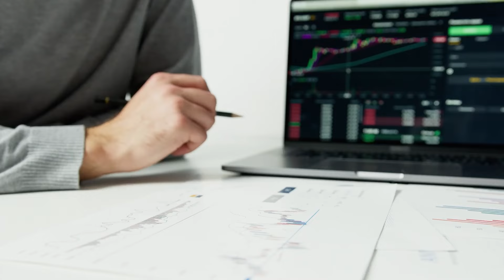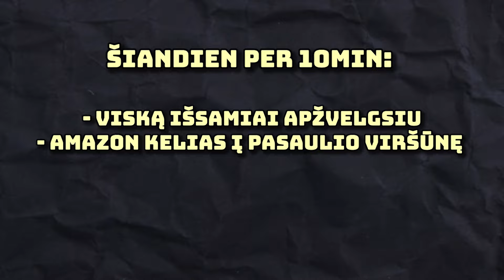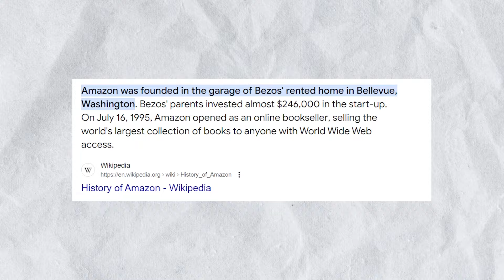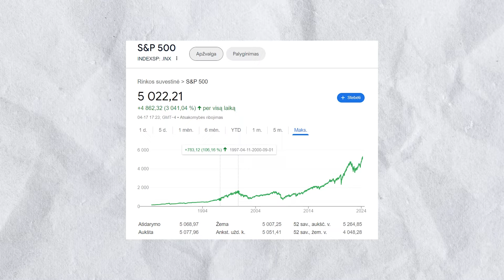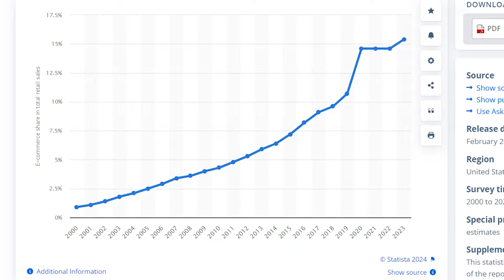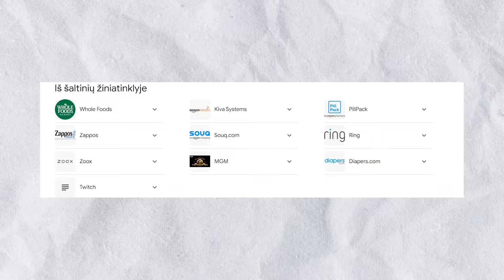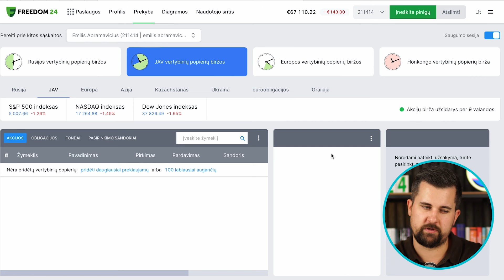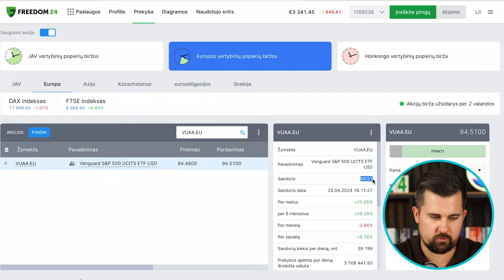Iš garažo verslo - į pasaulinį e-prekybos lyderį! | Amazon istorija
Nemokamai atsidaryk Freedom24 vertybinių popierių sąskaitą ir gauk prieigą prie:
- 1,000,000 akcijų, biržoje prekiaujamų fondų (ETF), ateities sandorių ir kitų finansinių instrumentų.
- Klientų aptarnavimo

Turinys:
00:00 Amazon istorija
01:22 Amazon – sėkmingas startuolis ar turtuolių projektas?
03:27 Dot com burbulas
06:17 Amazon atsigavimas
07:57 Amazon ar S&P500?
09:40 Investavimo idėja
11:30 Apibendrinimas